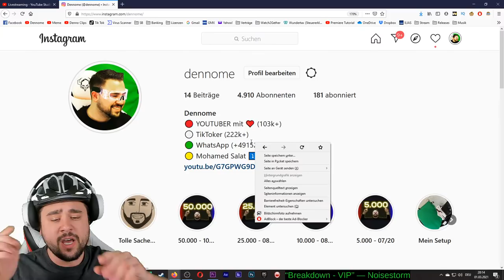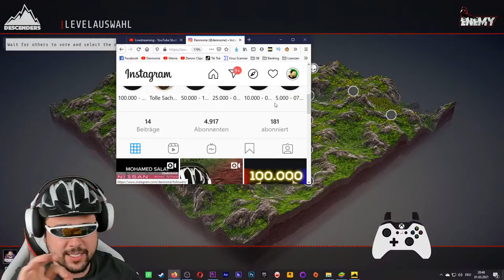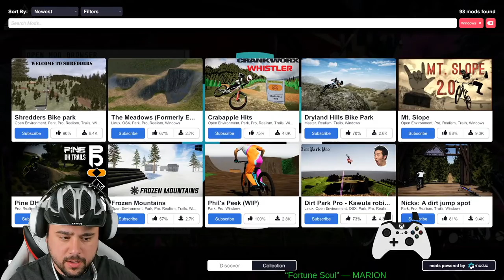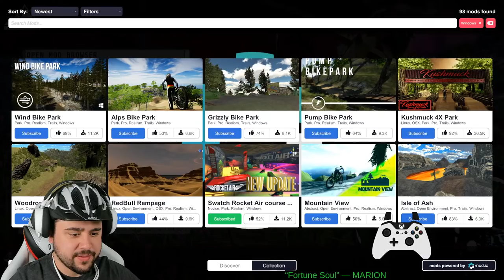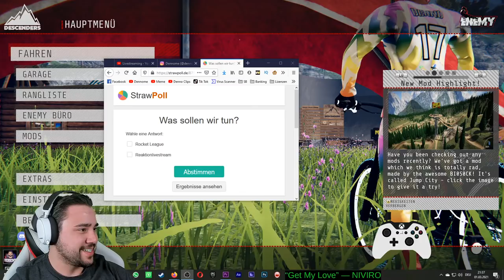HEFTIGE TRICKS BALLERN!!! | DESCENDERS Live 🔴 | später Rocket League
🔆 Willkommen zum heutigen Stream von dennome und Descenders! 🔆

SO KANNST DU MICH AUCH KOSTENLOS SUPPORTEN:
1.) VIDEOS BIS ZUM ENDE GUCKEN 🥰
3.) CREATORCODE NUTZEN bei z. B. Fortnite: "DENNOME" 😎